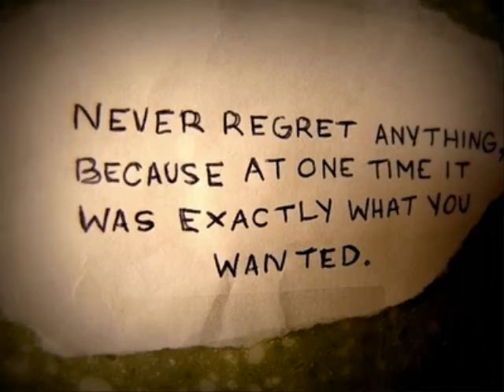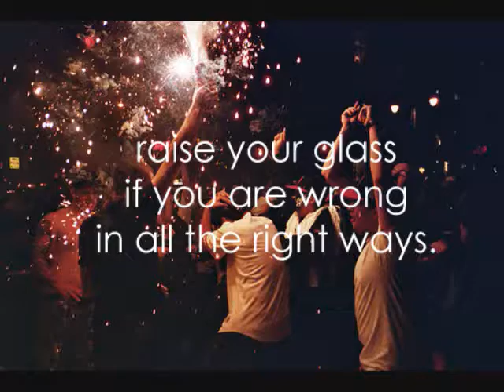Two Door Cinema Club - Undercover Martyn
Leave comments on how I could improve the video :) like it so i know what you guys think.